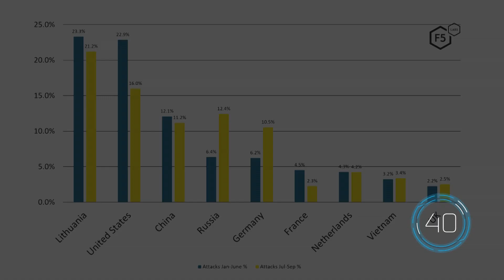How Global Cyberthreats Changed Over 2021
This video analyzes how global cyberthreats evolved throughout 2021, based on research by F5 Labs and Effluxio. It examines attack traffic and scanning patterns, highlighting shifts in the most targeted IP ports, including a decline in VNC, SSH, and RDP, and an increase in MySQL, FTP, and Elasticsearch API scans. The video also discusses the geographic origins of these scans, with Lithuania emerging as a significant source.